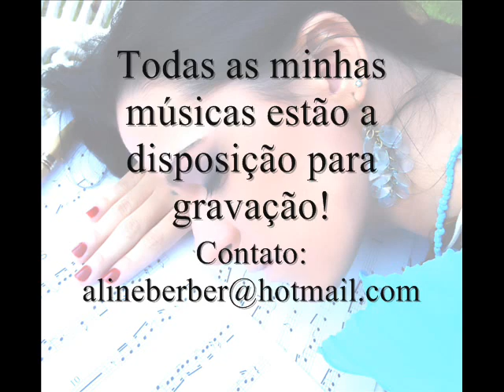Rainha do Mar - Compositora Aline Hermann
Rainha do Mar
Composição: Aline Hermann Berber, Venício Junior e Paulo Hermann Berber

O mar. auee
O mar. aa

Refrão:

Oh minha mãe, minha mar sereia
Rainha do mar, vem dançar na areia

O seu olhar é a estrela guia
O seu canto é de beleza e alegria
Tu és a flor que perfuma meu caminho
Tu és a luz que não me deixa sozinho

Refrão

O seu abraço me trás esperança
E seu sorriso me lembra uma criança
Sua doce voz liberta-me da ilusão
Tu és rainha que encanta o meu coração

Poesia
Pus-me a escrever na areia com as conchinhas de Iemanjá
Fiz ponto de mamãe sereia, veio a onda a desmanchar
Os braços ornados de pulseiras e de algas marinhas
A cabeça cingida por um diadema de corais e pedras
Iemanjá chegou vestida com a espuma do mar
E em seu pescoço emoldurado uma cascata de madrepérolas

Rainha das ondas, sereia do mar.

O mar aueee...oooo
O mar aua...ó doce a, ó doce a, ó doce a
O mar aueee...ooo
Rainha do mar...ó doce a, ó doce a, ó doce a